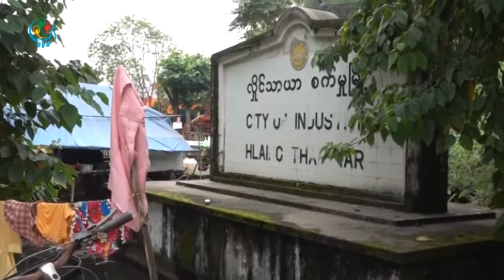DVB - စက္မွဳဇုန္ေတြမွာ ပိုမိုရင္းႏွီးျမွဳပ္ႏွံဖို ့ဦးစားေပးဖိတ္ေခၚသြားမယ္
ျမန္မာနိုင္ငံသားေတြ အလုပ္အကိုင္ ပိုရဖို့အတြက္ ႏုိင္ငံျခား ရင္းႏွီးျမွဳပ္ႏွံမွဳေတြကို   စက္မွဳဇုန္ေတြမွာ ပိုမိုရင္းႏွီးျမွဳပ္ႏွံဖို ့ဦးစားေပးဖိတ္ေခၚသြားမယ္လို့ ျမန္မာနိုင္ငံရင္းႏွီးျမွဳပ္ႏွံမွဳေကာ္မရွင္ ကေျပာပါတယ္။ ဦးအာကာ သတင္းေပးပို့ထားပါတယ္။